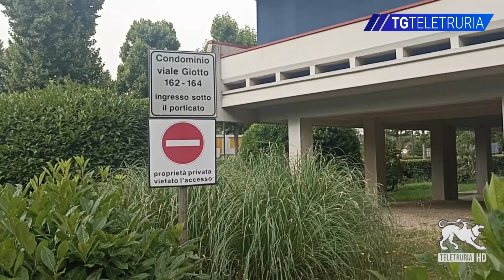Omicidio di via Giotto, 80enne davanti al Gip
Sarà sentito domani dal Gip del Tribunale di Arezzo Stefano Cascone, Alessandro Sacchi, l'ottantenne aretino che ha sparato uccidendola alla moglie 72enne Serenella Mugnai. Alessandro Sacchi, rappresentato dagli avvocati Piero Melani Graverini e dal nipote Stefano Sacchi, risponderà alle domande del giudice. All'origine dell'omicidio ci sarebbe la malattia della donna che da tempo aveva reso difficile la vita della coppia.